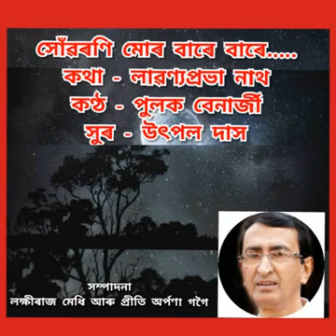August 22, 2020